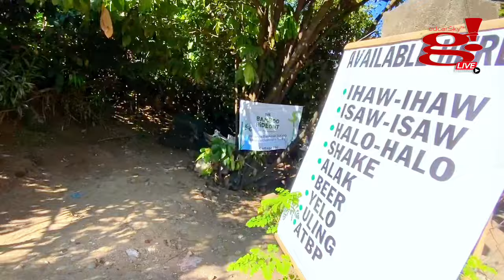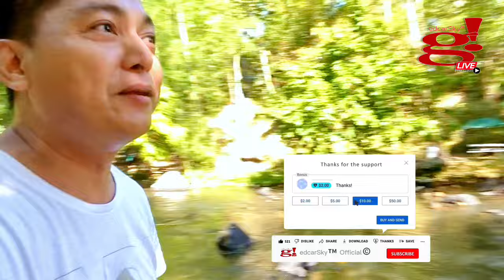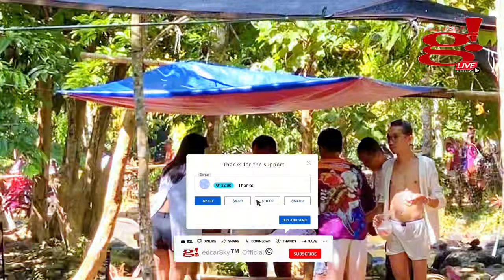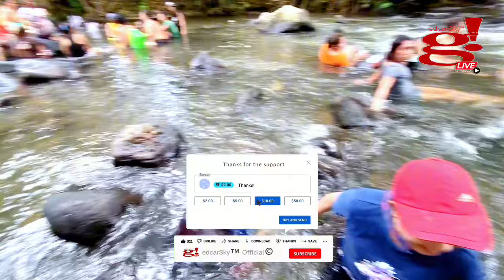Bamboo Hideout tabi ng Maria Nature's Park: The Hidden Place To Chill